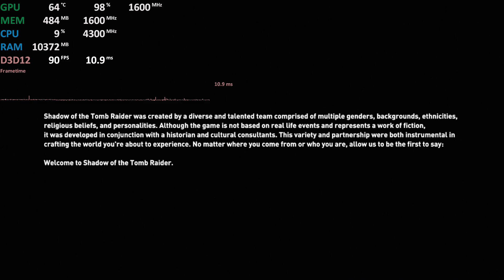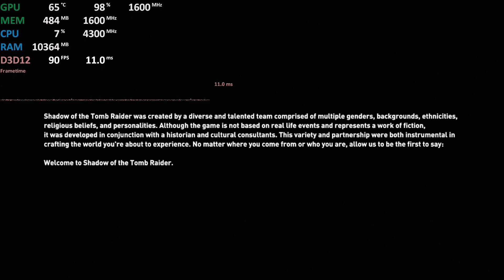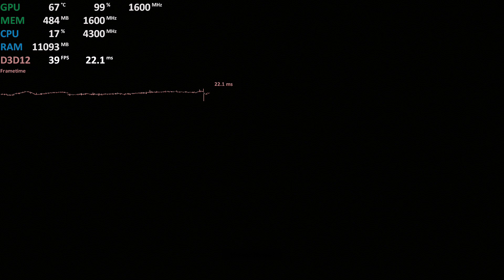Shadow of the Tomb Raider | AMD Ryzen 7 4800HS Radeon Vega 7 iGPU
Shadow of the Tomb Raider, Ryzen 7 4800HS
Ryzen 7 4800HS Radeon Vega 7 iGPU (35W)
2x8GB DDR4-3200
TechEpiphany Tech Epiphany